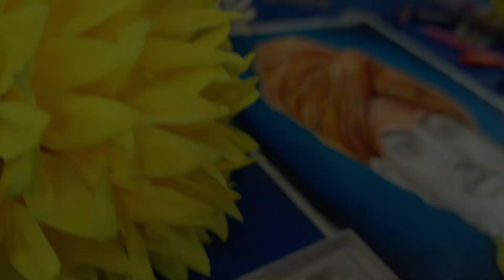Swami Vivekanand drawing | oilpastel drawing tutorial 😍✨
I'm from :
Dafahat, Nimtita, Murshidabad West Bengal

Covered Topic ✨🧿

How to draw Swami vivekananda
Swami vivekananda drawing
Swami vivekananda drawing easy
Drawing tutorial
Swami vivekananda drawing step by step
Sanju arts
Outline drawing tutorial
Drawing
Art
Loomis method portrait
Tutorial
 Portrait drawing Tutorial
Swami vivekananda drawing with oil pastel
 Portrait drawing with oil pastel
In hindi
Oil pastel
Swami vibekananda